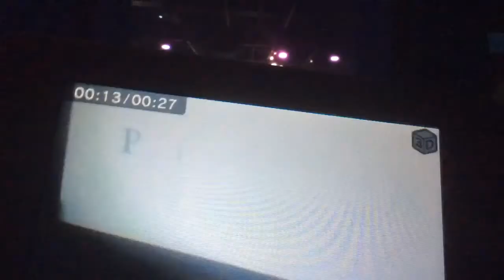The Science Behind Pixar Exhibition Walt Disney Pictures Pixar Music Logo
The Science Behind Pixar Exhibition California Science Center